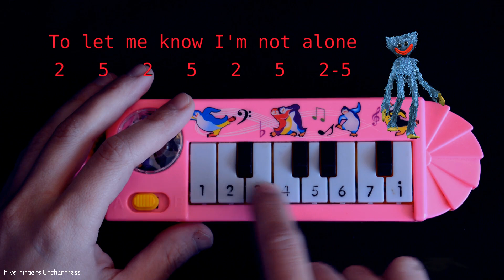All Alone - Poppy Playtime Chapter 2 Animation (how to play on a 1$ piano)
easy piano tutorial for  All Alone by GH'S